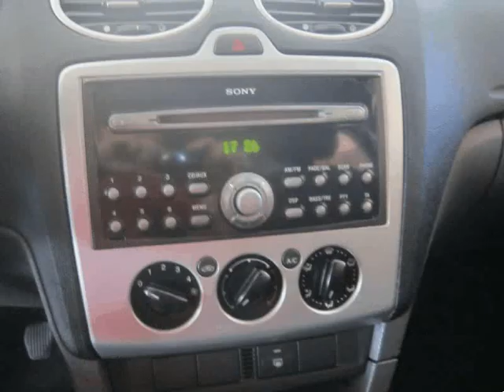Ford Focus SW 1.6 TDCI para Venda em Autot e a . (Ref: 563852)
Ford Focus SW 1.6 TDCI para Venda em Autot e a . (Ref: 563852) do ano 2006 com 195770 Kms.EM BOM ESTADO GERAL. O PREÇO ANUNCIADO INCLUI GARANTIA DE 1 ANO "AUTOTA" SEM LIMITE DE QUILÓMETROS, AS NOSSOS VEÍCULOS SÃO DEVIDAMENTE PREPARADOS E COM REVISÃO FEITA ANTES DA ENTREGA, TEMOS UM ALARGADO STOCK DE VEÍCULOS, OFICINAS PRÓPRIAS, FINANCIAMENTO ATÉ 96 MESES COM OU SEM ENTRADA. (PARA MAIS INFORMAÇÕES NÃO HESITE EM CONTACTAR-NOS). ESTAMOS ABERTOS SÁBADOS, DOMINGOS E FERIADOS. EXCELENTES CONDIÇÕES DE CRÉDITO (PEÇA SIMULAÇÃO POR EMAIL). TODOS OS DADOS AQUI DESCRITOS DEVEM SER CONFIRMADOS JUNTO DE AUTOT&A – AUTOMOVEIS, LDA STAND DE CONFIANÇA .Todos os dados e disponibilidade carecem de confirmação junto do vendedor.